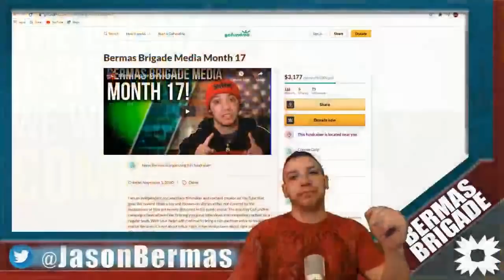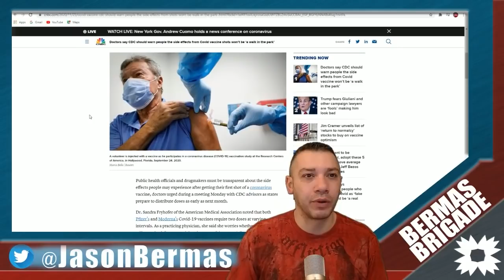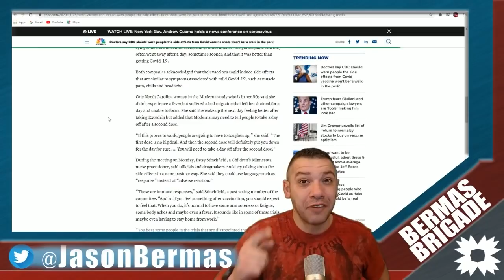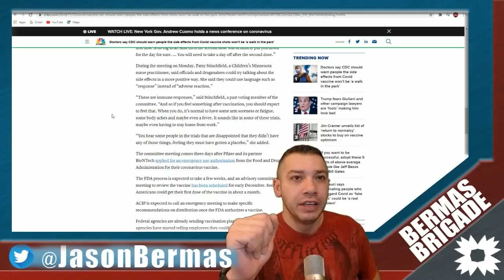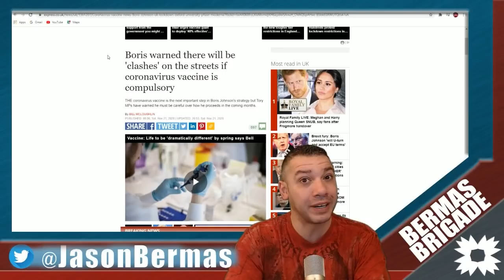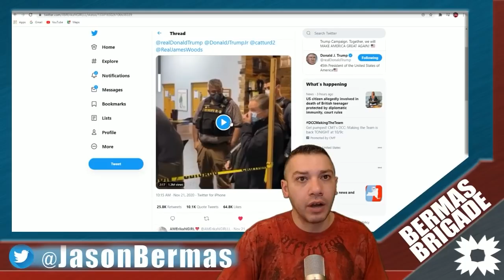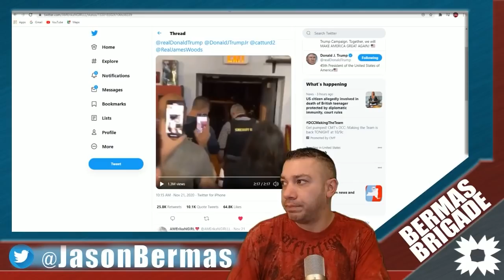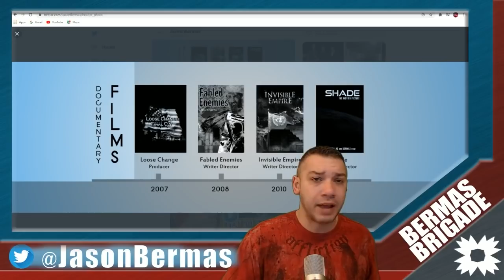Don't You Think You Should Know What You Are Getting Into?